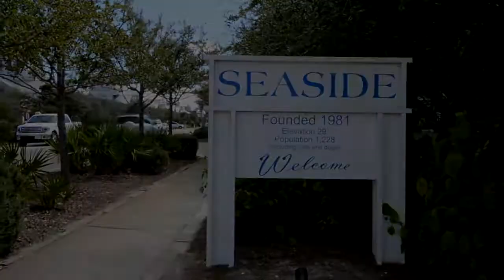Takin It E-Sea - Seaside, Florida - Cottage Rental Agency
Takin It E-Sea, located down a short footpath, is the guest house for the main cottage Shore is Fun. Ideally situated, you are just a short stroll from the acclaimed white-sand beach and emerald-green waters of the Gulf and the idyllic town of Seaside, Florida.